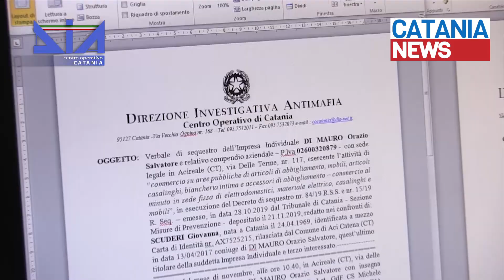Catania, la Dia sequestra beni per un milione a un esponente del clan Laudani